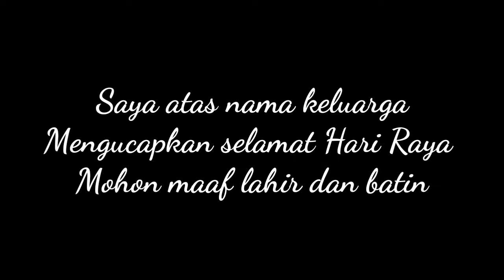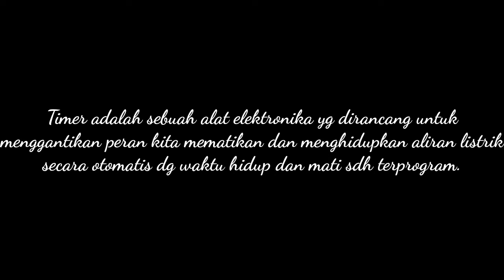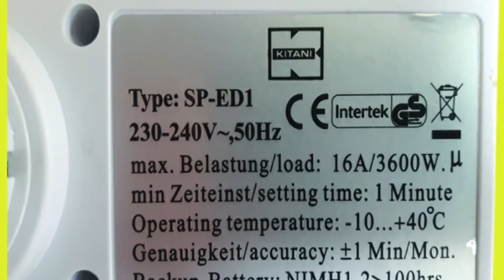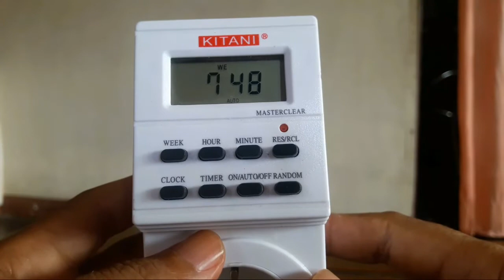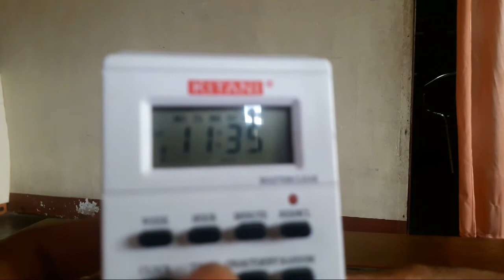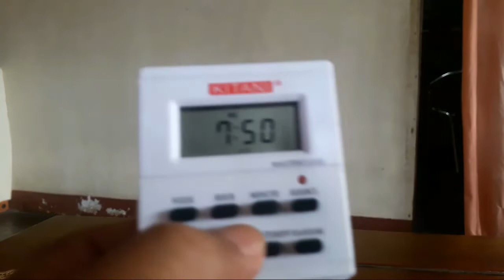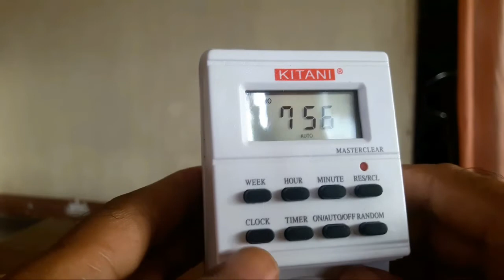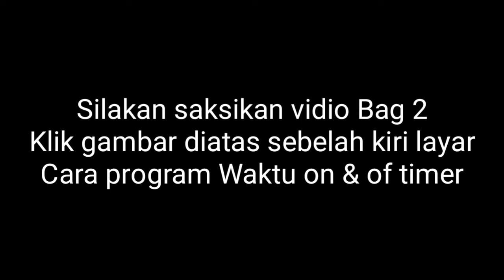Timer #1 Pentingnya untuk Hidroponik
Timer untuk hidroponik sangat diperlukan.
Pentingnya Timer untuk Hidroponik Bag 1
Timer  dirancang untuk menghidupkan dan mematikan arus listrik secara otomatis. timer menggantikan tugas kita untuk menyalakan atau menghidupkan pompa saat kita tdk berada dirumah. pentingnya timer untuk hidroponik untuk kebun kita merupakan hal yg wajib ada karna tdk jarang kita mengalami kelupaan saat menghidupkan pompa.dg adanya timer itu semua bisa teratasi karna timer sfh di rancang secara otomatis untuk menghidupkan pompa dan mematikan saat kita berada jauh dari rumah.Programmable Timer Digital Kitani merupakan alat listrik sederhana dalam bentuk stop kontak yang fleksibel dapat digunakan untuk otomatisasi operasional (ON/OFF) berbagai macam peralatan listrik rumah tangga sesuai dengan waktu yang dikehendaki.

Saat kami melakukan update artikel ini, kami mendapatkan Programmable Timer Digital dengan Merk Kaizer  yang spesifikasi, bentuk dan fungsinya hampir sama, namun memiliki kelebihan mampu melakukan otomasi ON dan OFF hingga 20x dalam sehari, dilengkapi led power indikator dan display waktu hingga satuan detik.  Cara setting dan tata letak tombolnya pun hampir sama persis dengan Kitani.

Programmabel Digital Timer Kitani memiliki kemampuan otomatisasi 8x timer ON dan 8x timer OFF untuk kurun waktu harian hingga mingguan dan dapat di ulang setiap minggunya. Timer ini memiliki kepresisian waktu hingga satu menit dan kemampuan beban power maksimal hingga 3600 Watt.